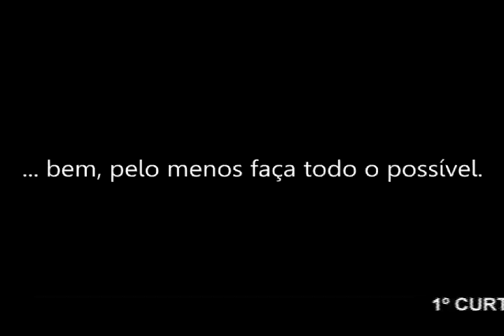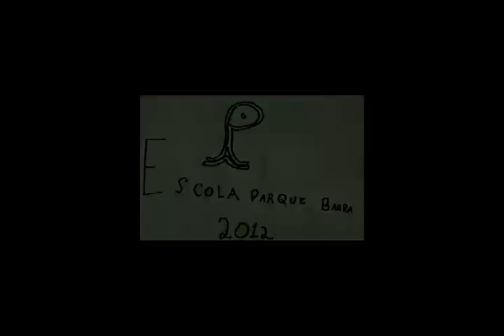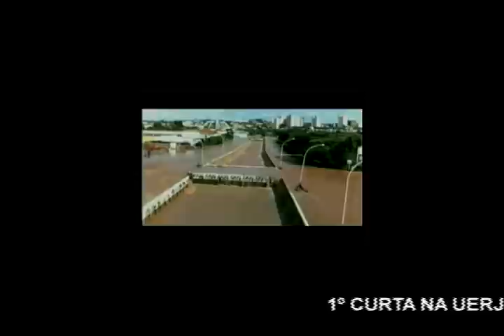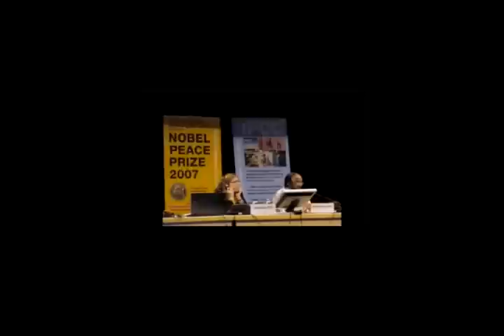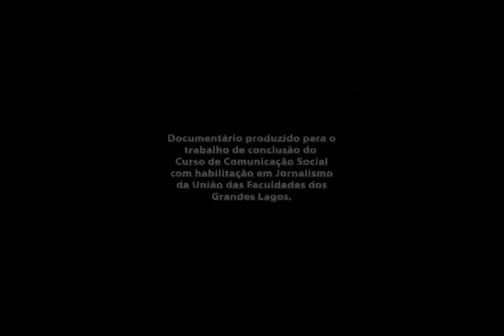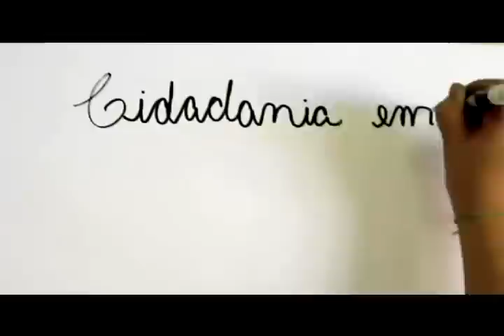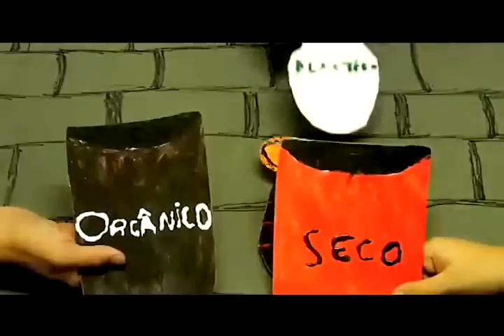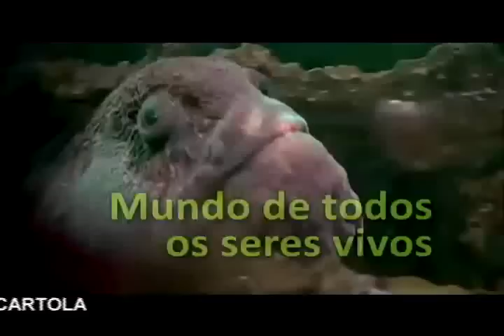Institucional - I Festival Curta na UERJ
Conheça os vencedores do I Festival Curta na UERJ!
Tema: Meio Ambiente (2012)